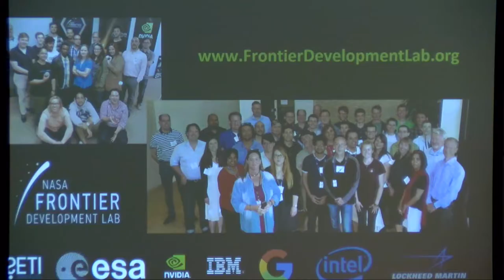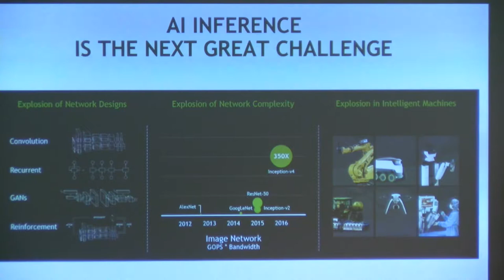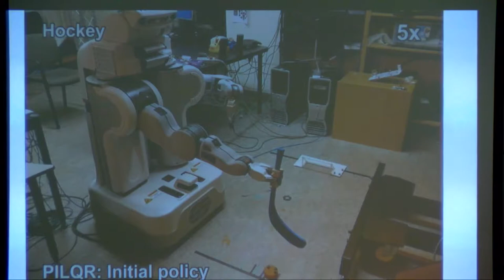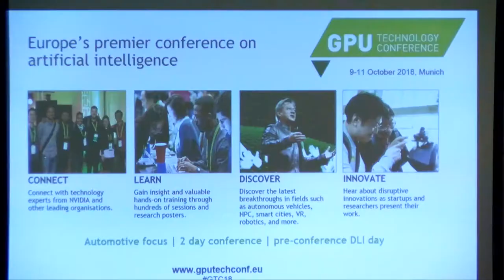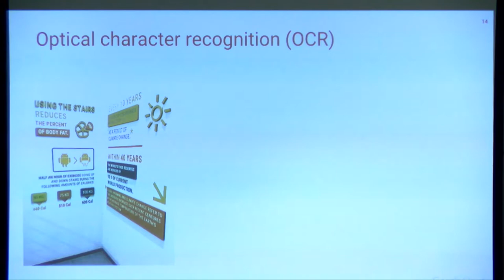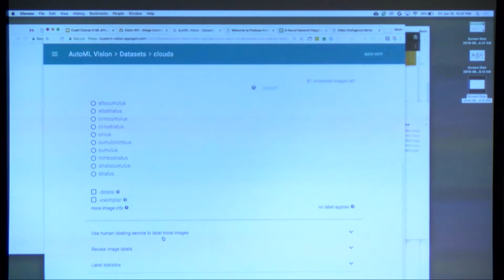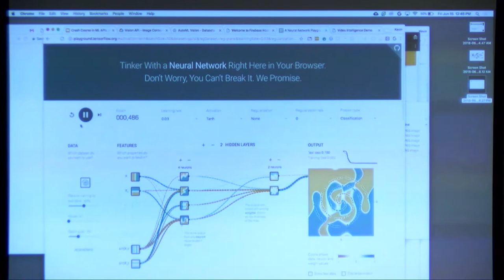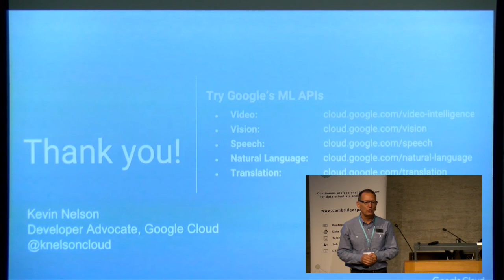Cambridge Spark AI Conference 2nd morning session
AI and the evolution of the computing platform - by Alison Lowdnes, Nvidia

Google Cloud Auto MI - by Kevin Nelson, Google